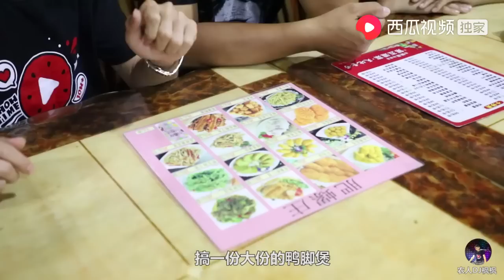【農人DJ楓楓】小六村长吃特色美食，蚂蚱蚕虫都点上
大家好，我是【農人DJ楓楓】，我喜歡用視頻來記錄農村真人真事！用我的本領來唱出農村好聲音，給大家呈現最美的鄉村樂曲，希望大家會喜歡。
謝謝大家支持！ 本视频是一部原创拍摄的短剧，完全符合YouTube社区准则。